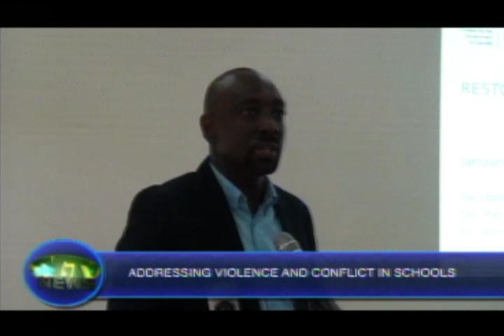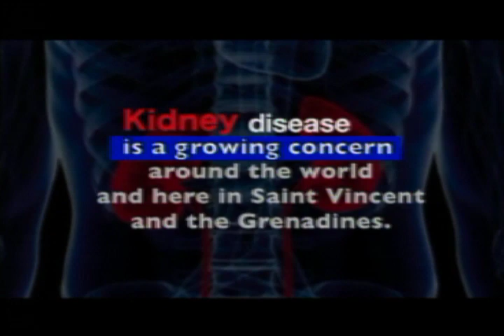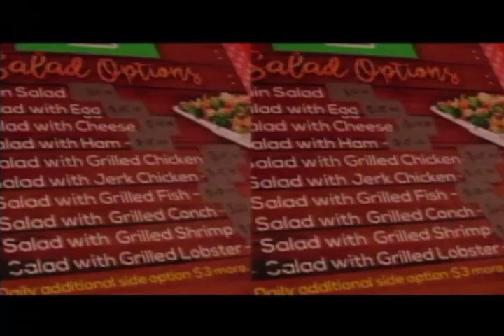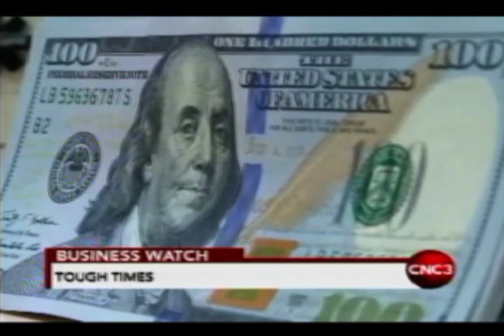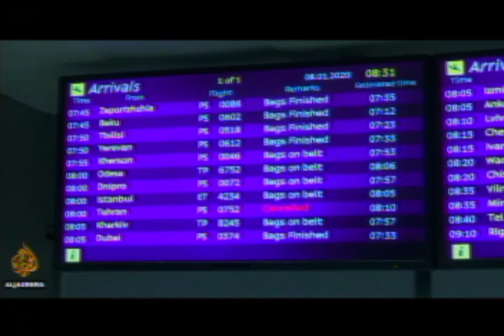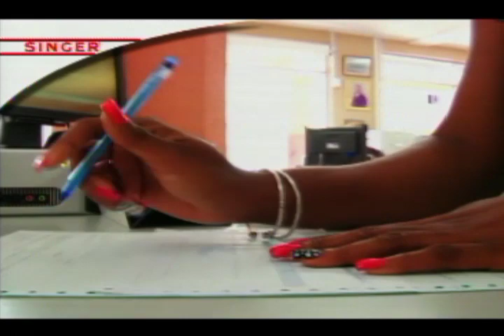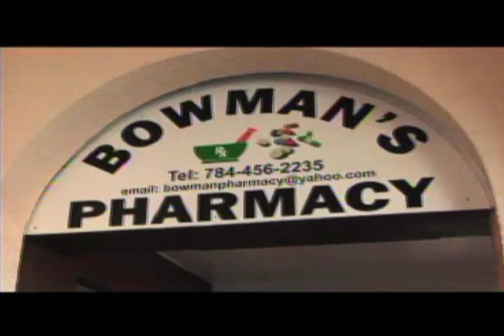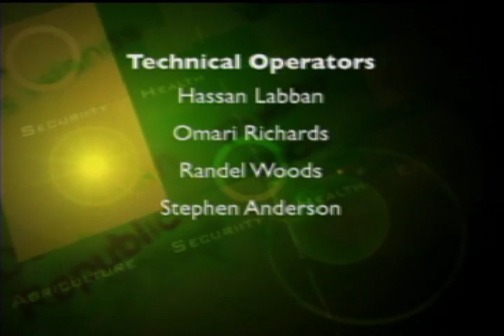SVG-TV News Live Stream